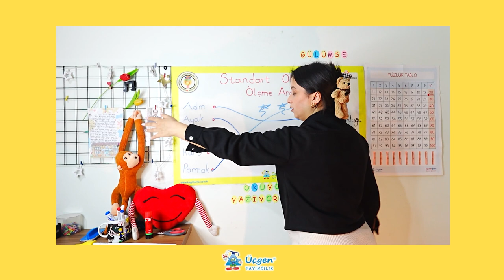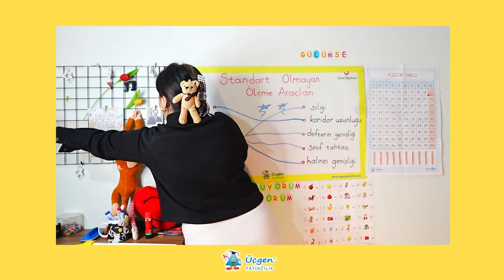1.Sınıf - Uzunlukları Tahmin Etme - 27